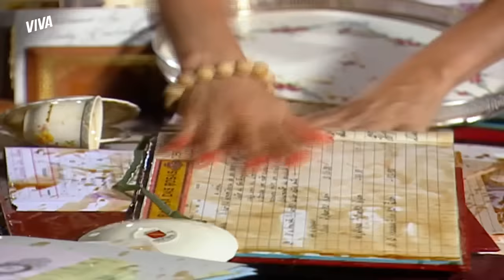RAFAEL DESCOBRE ESQUEMA DE ROUBO DE CRISTINA E RAUL E SE ENFURECE! | ALMA GÊMEA | MELHOR DO DIA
Com a ajuda de Dalila, Rafael descobre que Cristina e Raul se uniram contra ele e deram um desfalque na empresa 👀 Revoltado, o botânico vai tirar satisfações, acaba flagrando a vilã com ainda mais dinheiro nas mãos e a expulsa da loja 💥

Capítulo 217, dia 10 de outubro de 2022, segunda-feira.